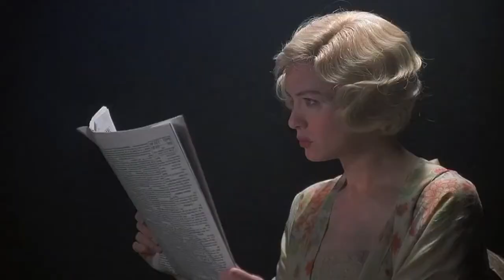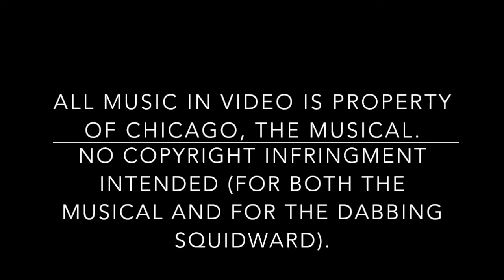Dancing Lasagna Pan - Interpretive Dance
A video in which an idiot wearing an aluminum catering tray around her head dances to "I Can't Do It Alone" from the Chicago musical.